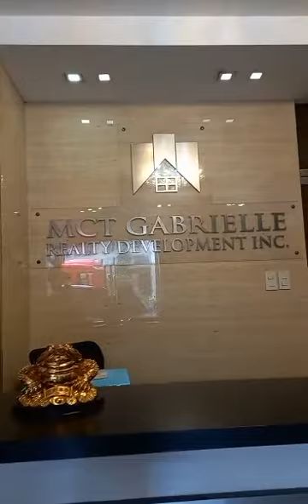Themed Event at MCT Building.